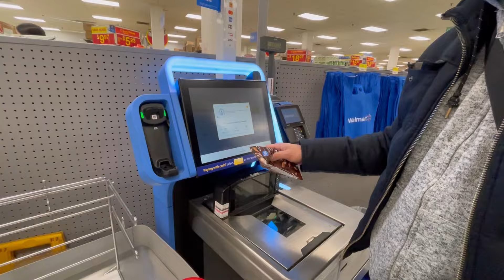DALAWANG ARAW NALANG KAMI MAGSTAY DITO | BUHAY SA CANADA